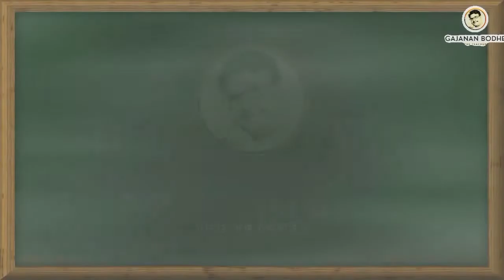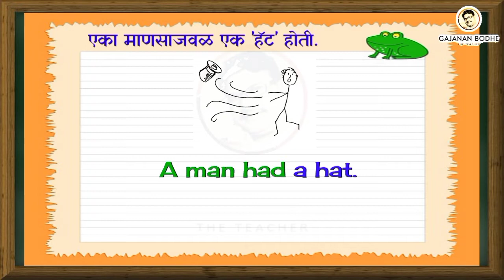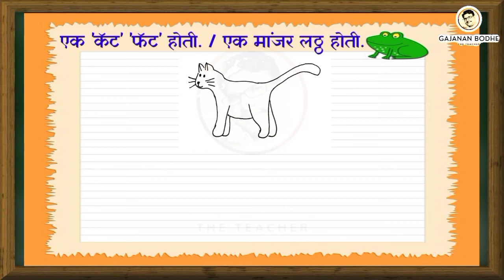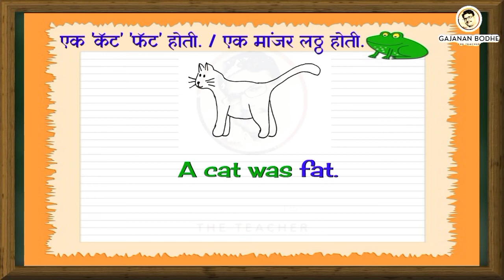Picture reading | Picture composition for kids | English reading | grade 1 and 2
Picture reading | Short vowel sentences reading | English reading | learn english reading | Grade 1 and 2 | Reading comprehension | Reading English sentences with understanding | Picture composition for kids

Hello friends, parents and dear learners in grade 1 and 2, I've decided to make a video series of reading English sentences with comprehension. This video is the first video in the same series. Here, you will get an opportunity of listening few short vowel sentences displayed on the screen in the text form. Then you have to read them as My daughter Ananya reads the same.

-Gajanan Bodhe, A teacher @ ZP Primary school in Chandrapur, Maharashtra, India.